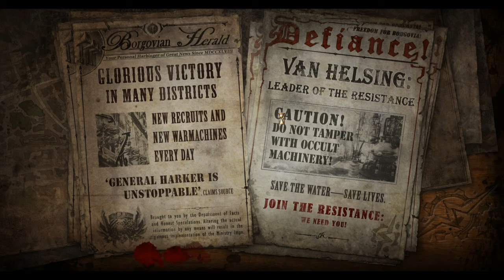Candy Consumption - Ep62 - The Incredible Adventures of Van Helsing II w/ Lamb